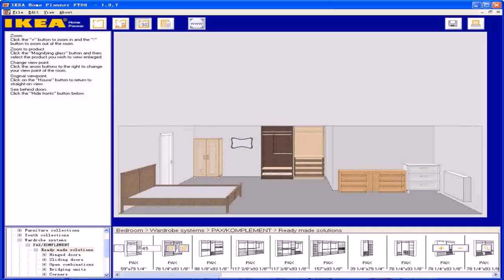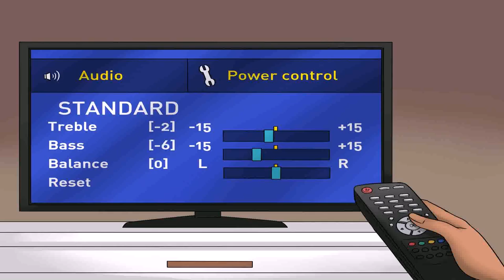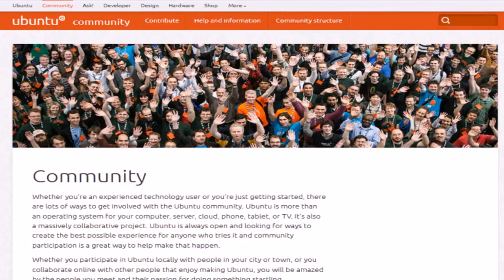Design Your Own Home Theater Online - Gif Maker DaddyGif.com (see description)